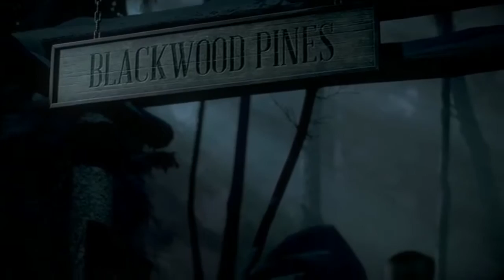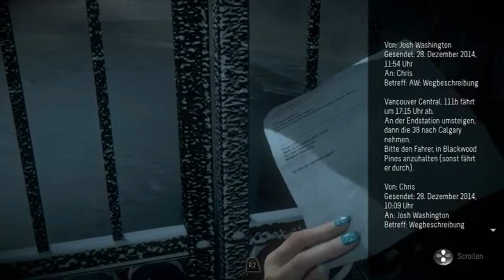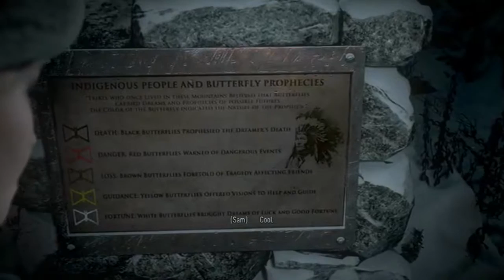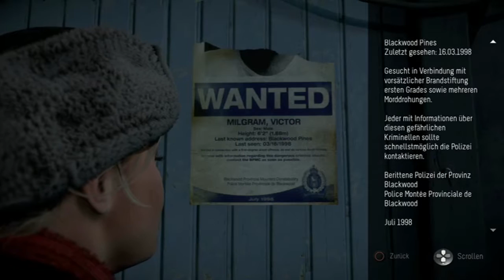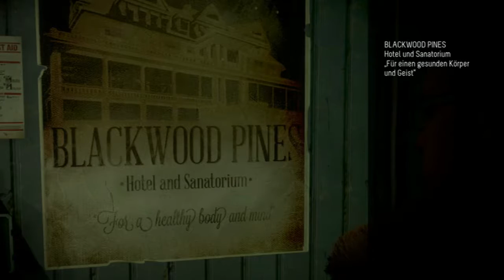Let's Play Until Dawn [German/Deutsch] Part #02 - Der Aufstieg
♫ INFORMATIONEN ZUM SPIEL:

Acht Jugendliche unternehmen einen Ausflug zu einer einsam gelegenen Berghütte. Einem Ort, an dem vor genau einem Jahr bereits zwei ihrer Freunde spurlos verschwunden sind. Durch jede scheinbar noch so unbedeutende Entscheidung, die der Spieler trifft, während er die verschiedenen Charaktere steuert, beeinflusst er die weitere Geschichte. Allein die Aktionen des Spielers entscheiden, wer bis zur Morgendämmerung überlebt.
Am 2. Februar 2014 treffen sich die zehn Freunde Sam (Hayden Panettiere), Josh (Rami Malek), seine Zwillingsschwestern Hannah und Beth (Ella Lentini), Mike (Brett Dalton), Jessica (Meaghan Martin), Emily (Nichole Bloom), Matt (Jordan Fisher), Ashley (Galadriel Stineman) und Chris (Noah Fleiss) in der Berghütte der Blackwood Pines auf Mount Washington zu ihrem alljährlichen Winterausflug. Während des Ausflugs entscheiden sich alle (außer Beth, Josh, Chris und Sam, die versucht, Hannah zu warnen) Hannah, die sich zu Mike hingezogen fühlt, einen Streich zu spielen. Gedemütigt rennt Hannah aus der Berghütte in den verschneiten Wald. Beth, ihre Schwester, rennt Hannah nach. Beth findet Hannah auf einer kleinen Lichtung wieder und versucht sie zu beruhigen. Plötzlich hören sie ein grauenvolles Geräusch und rennen vor einem ihnen unbekannten Verfolger weg. Als sie am Rand einer Klippe ankommen, rutscht Hannah aus und hängt an der Hand ihrer Schwester, die sich an einem Ast festhält. Ein fremder Mann streckt seine Hand in Richtung der Schwestern aus, während der Ast bricht und beide offenbar in den Tod fallen. Hannah und Beth werden nie gefunden.

♫ ZUSATZ DATEN:

♪ TITEL: Until Dawn
♪ ENTWICKLER: Supermassive Games
♪ PUBLISHER: Sony Computer Entertainment
♪ SYSTEM: PS4
♪ GENRE: Action-Adventure, Survival Horror, Interaktiver Film
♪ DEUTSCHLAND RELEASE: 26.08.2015